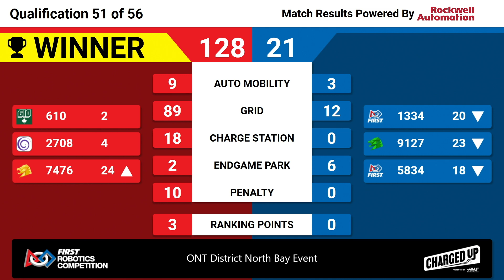Qualification 51 - 2023 ONT District North Bay Event